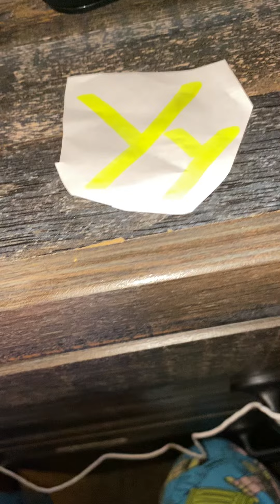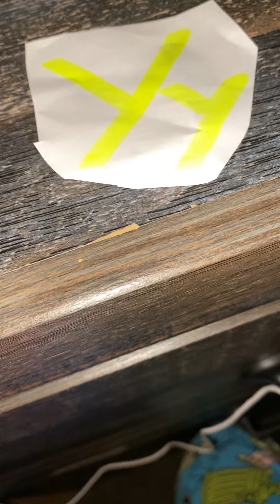ABCmouse The Letter Y Song